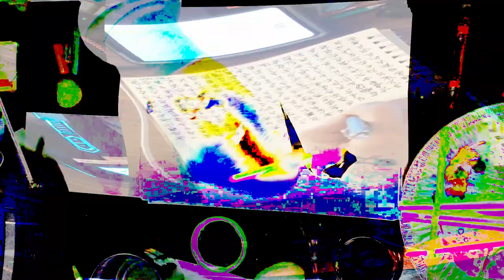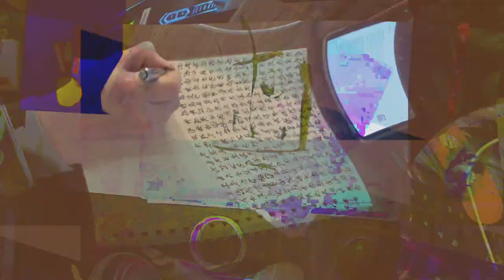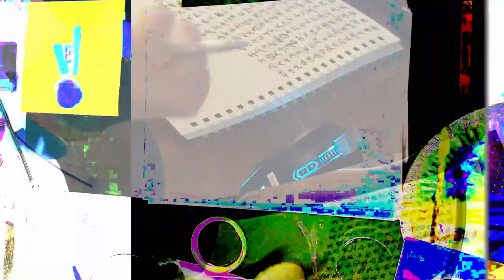[EPILEPSY WARNING] Movie 24 02 15 09h51m40s